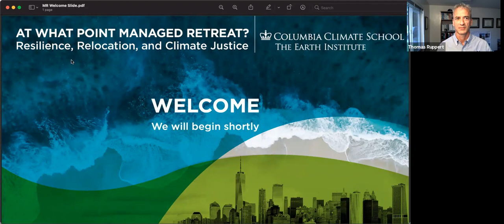Session 17C: People Before Property: A High-Level Discussion of Economics, Tools, Policy, and Law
Retreat—or relocation—has moved from the periphery to center stage in much research about adaptation to sea-level rise and climate change as it has become clear that relocation will occur in many places. Attempts to armor all coastal areas to protect them from sea-level rise remain physically and fiscally impossible. Beyond the coast, devastating fires and riverine floods are raising challenging questions about if and where to rebuild. However, in practice, relocation has largely remained a pariah outside of the very limited scope of buyouts related to federal mitigation programs.

This session brings together four experts for an interactive conversation, among themselves and the audience, to explore some of the big issues in relocation in the United States, including data and research on buyouts to understand their strengths, weaknesses, and options for change; market economics as a necessary field to consider in relocation, including the role that insurance plays now versus what it could in the future; how the long, rich history of housing studies can and should inform our discussions about relocation; and how laws related to property, infrastructure, taxes, permitting, and planning inhibit or promote relocation out of hazardous areas subject to sea-level rise impacts. A theme running through the conversation emphasizes the distinction between a focus on protecting property versus a focus on nurturing people and communities as the most important aspect of relocation, allowing a greater emphasis on social justice and equity through both contemporary and historical lenses.

Miyuki Hino, University of North Carolina at Chapel Hill

Carolyn Kousky, Wharton Risk Management and Decision Processes Center

Katharine Mach, University of Miami

Thomas Ruppert, Florida Sea Grant